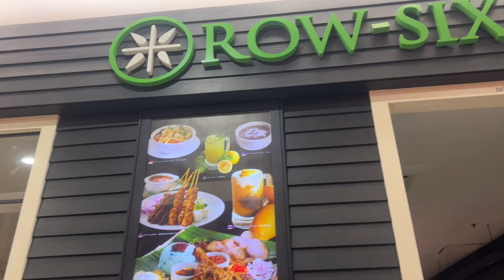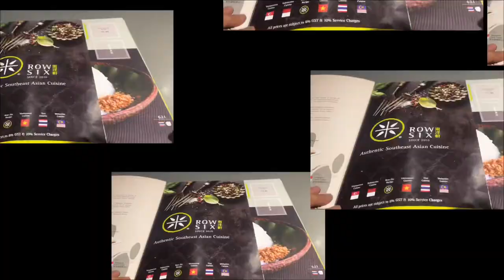Lunch time @Row-Six Restaurant Melaka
We enjoy the food @Row-Six Restaurant